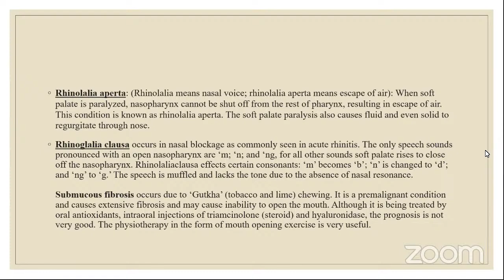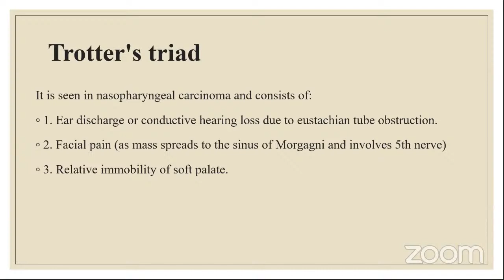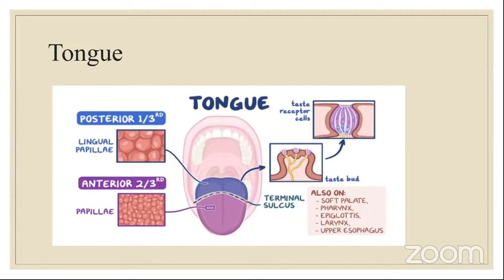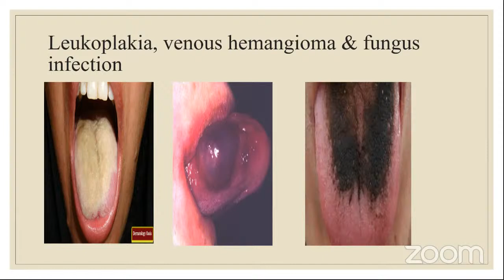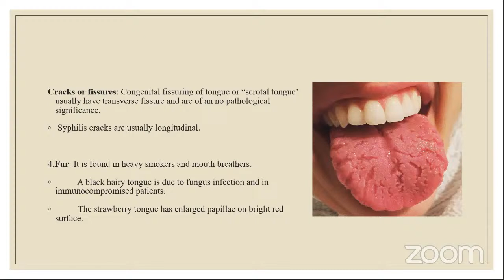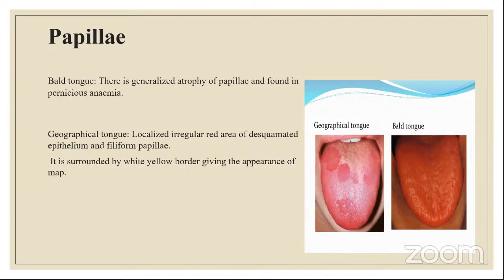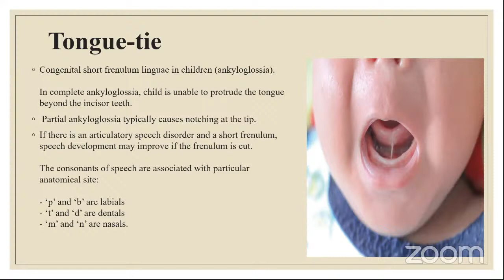SWADHYAYA - SALAKYATANTRA Oral Cavity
Examination of Oral cavity | Ayurveda BAMS & PG Lecture | Part 1 | Swadhyaya | BAMS

Based on Syllabus of PGs and UGs of Ayurveda.
Organized by Ayurvedamap.
We have Swadhyaya series for online tuition for both ayurveda UGs and PGs.

For Full Videos, Notes and Slides of this lecture, please contact - Dr Jasul Alingal

Our Core Strength
Excellent and Proficient faculties specialized in each subject will guide you.
Pin pointed theory classes on each topic of the subject syllabus.
Discussing in depth the fundamental elements and aspects of each subject.
Detailed notes on each point of the syllabus framed precisely for your exams.
Relevant Research paper discussions.
Question paper discussion to increase your confidence level.

If you have the right intension to study well and stuck due to economical issues,
Here is a Golden Opportunity from Ayurveda Map,
Register for the online objective exam which is to be conducted.
Prepare well using the Scholarship exam study materials, which will be providing by Ayurveda Map
Attend the online scholarship exam

Scholarship for SWADHYAYA will be awarded based on your scores
If you come in the first level – the course will be made completely Free
If you come in the second level – you get a 75% reduction in the net fees
If you come in the third level – you get a 50% reduction in the net fees
Won cash prize and much more...

Come forward take the opportunity and you can come up with Flying Colours!!!
*To Register, please fill the form*